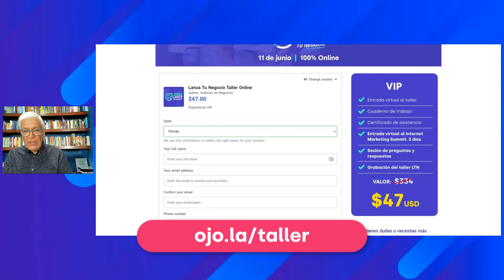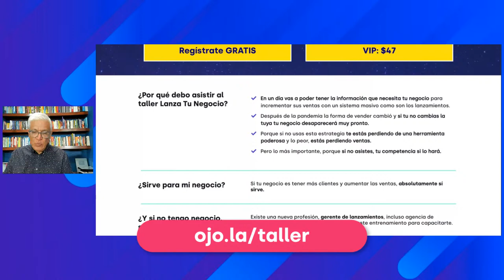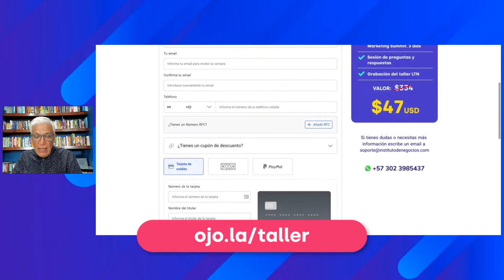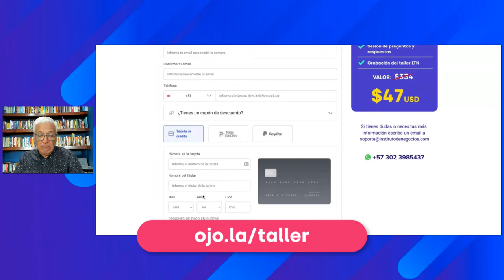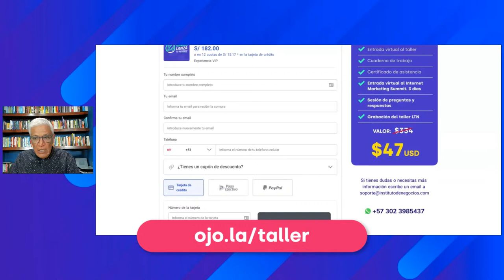Cómo Crear Un Negocio Lucrativo en Internet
Regístrate en ojo.la/guia

¿Te estarás preguntando por qué hay personas que ganan dinero haciendo negocios online y otras no?  La respuesta es muy sencilla, hay personas que no manejan Internet como si fuera un negocio. No saben usar las herramientas y lo más importante, no tienen la mentalidad, la estrategia y la psicología para vender online.